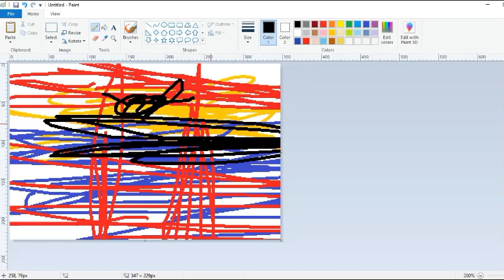I DRAEW MARO BROTER ! ! ! ! ! ! !PEEPEEPOOPOO